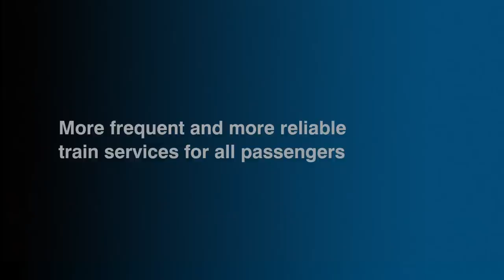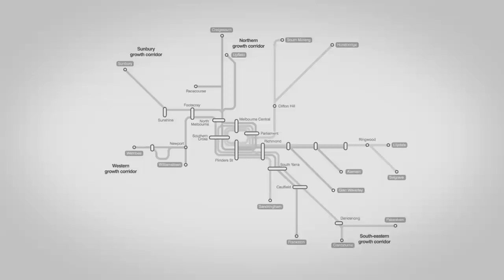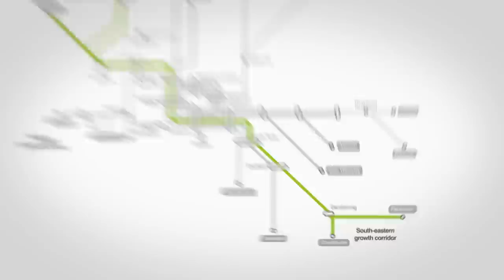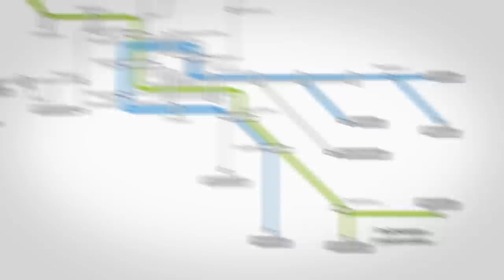Melbourne Rail Link -- a generational change to Public Transport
Premier Denis Napthine today announced the Coalition Government would build the Melbourne Rail Link -- the biggest transformation of public transport in Victoria since the introduction of the City Loop.